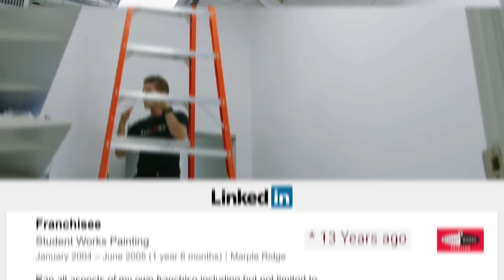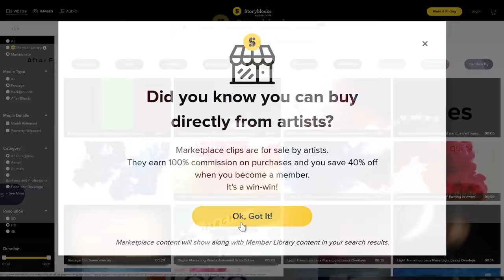Fire Department Stopped TechSmartt Studio Tour